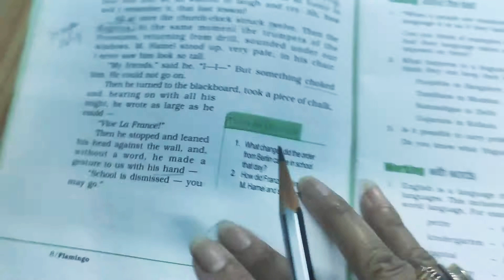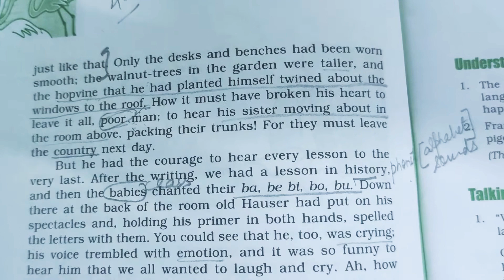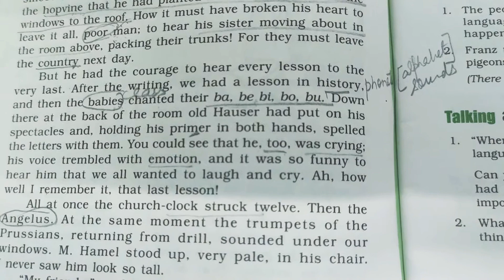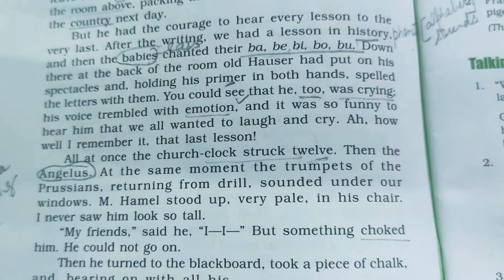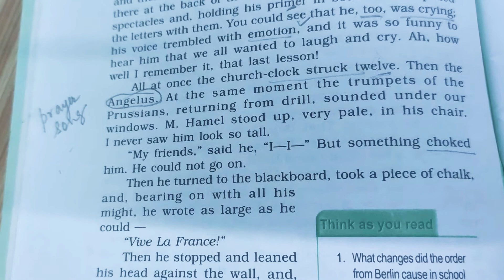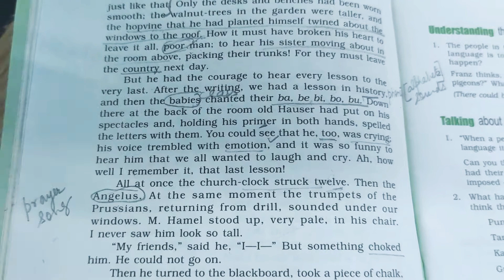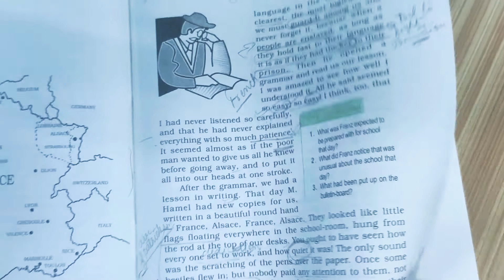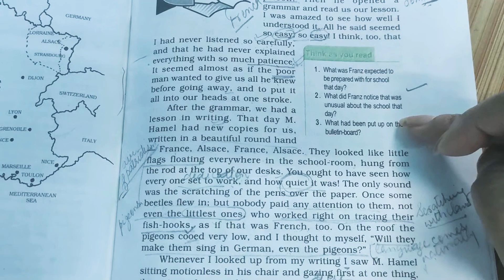12 _Exp LL 4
Explanation of part 4